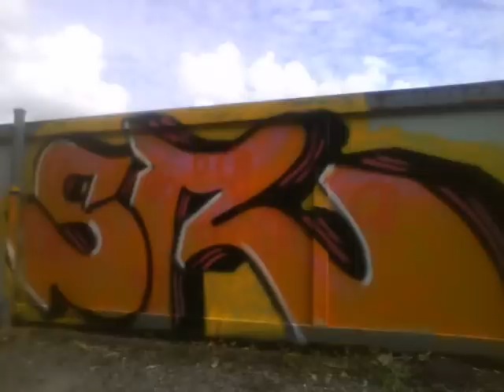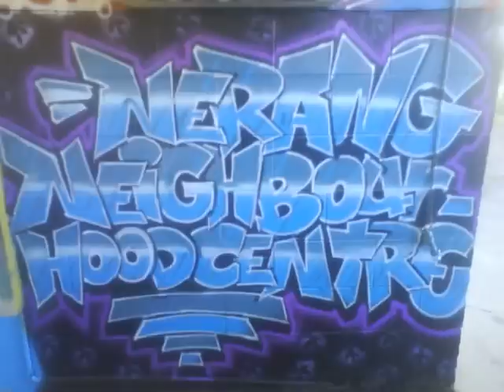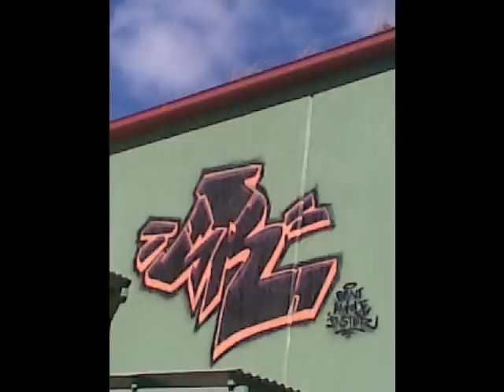spastic retarts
gold coast graffiti